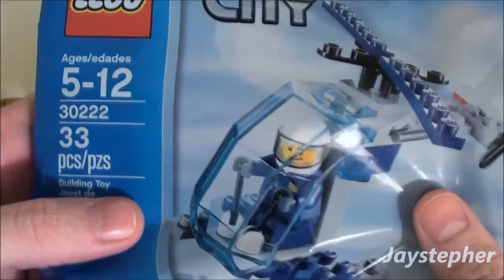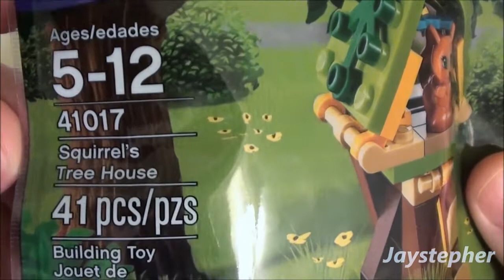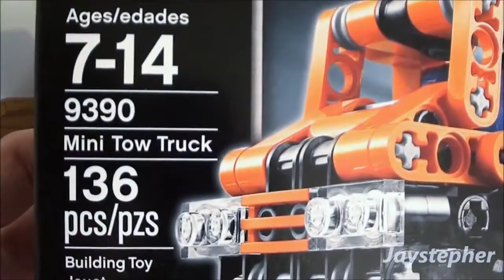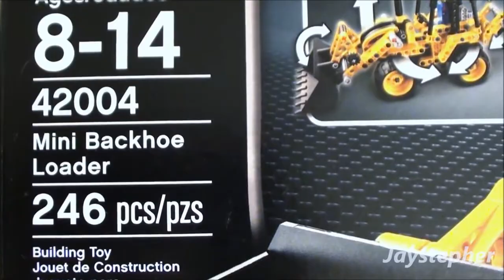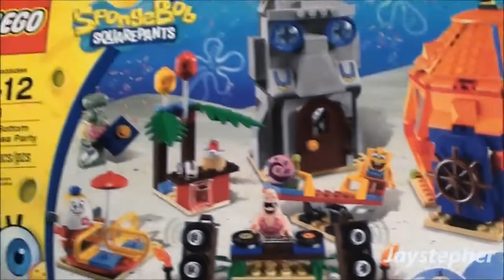LEGO Haul For March 2013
March LEGO haul for 2013. Thank you my 15,000 friends and fans for watching my videos! Here is my Mystery Box for March 2013. There are too many sets to list here so enjoy. New Custom Builds, Tutorials, ans Reviews every Saturday.

Content in this video is considered as safe for work. Be respectful to others. All inappropriate comments will not be tolerated will be removed. Comments are heavily moderated.